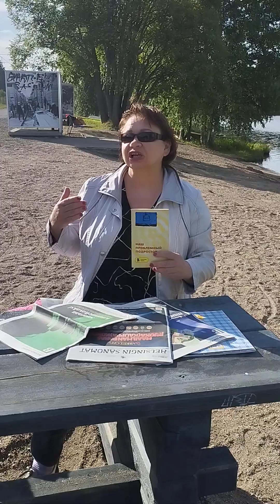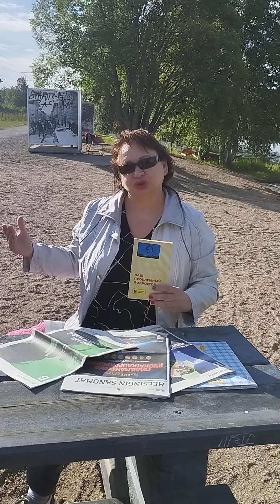Lara Svetlova psykologi, PhD "We will help your teenager choose a profession!"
!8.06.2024 Lara Svetlova  psykologi, PhD "We will help your teenager choose a profession!"